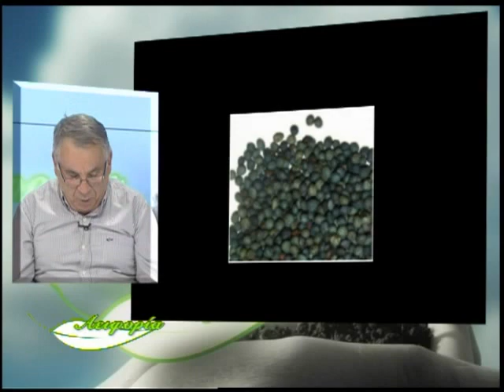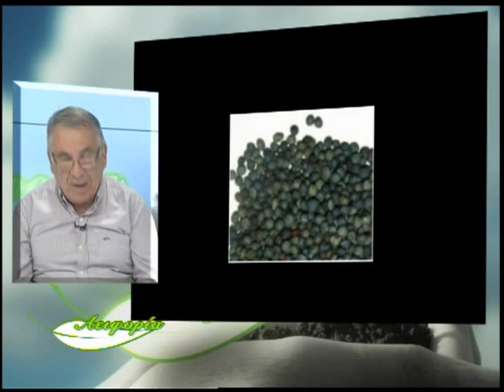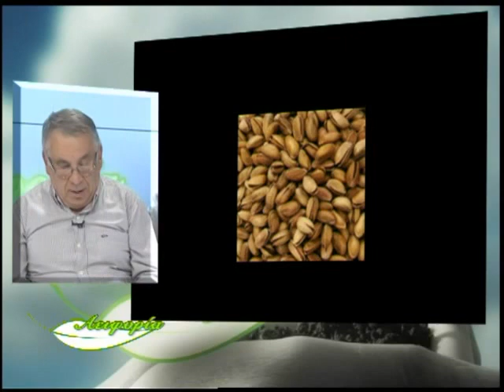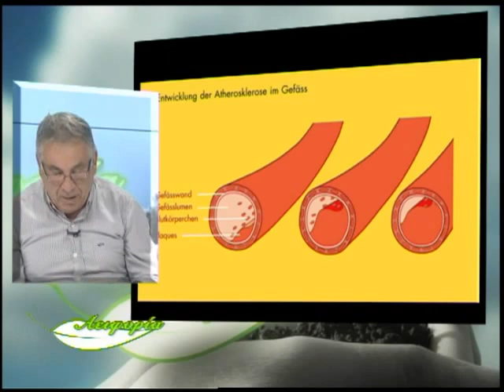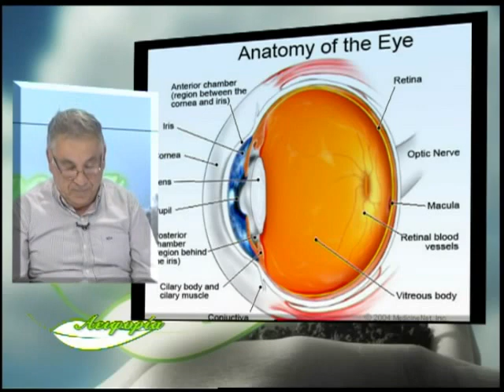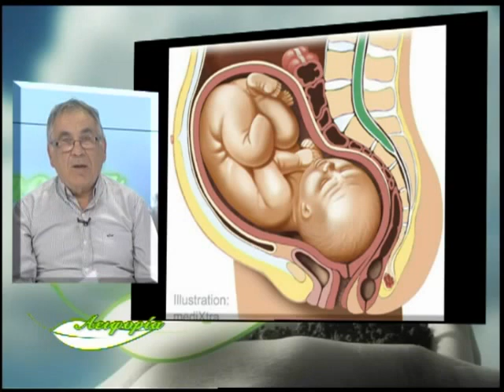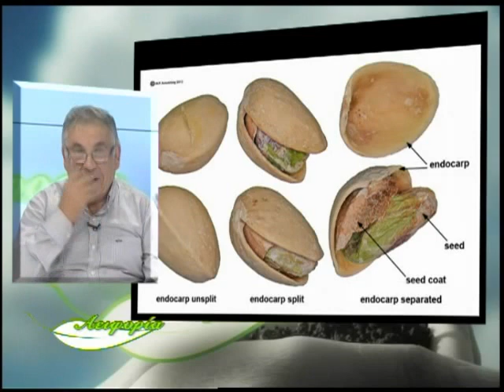ΑΕΙΦΟΡΙΑ ΦΥΣΤΙΚΙΑ , -Green Almond - (Pistacia vera)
Ο ΕΠΙΣΤΗΜΟΝΙΚΟΣ ΣΥΝΕΡΓΑΤΗΣ ΤΩΝ ΦΥΤΩΡΙΩΝ ΚΑΠΛΑΝΟΓΛΟΥ (FY KA)
ΦΥΣΤΙΚΙΑ= ΙΣΤΟΡΙΑ-ΒΟΤΑΝΙΚΗ ΤΑΞΙΝΟΜΗΣΗ-ΒΟΤΑΝΙΚΟΙ ΧΑΡΑΚΤΗΡΕΣ-ΚΑΛΛΙΕΡΓΕΙΑ-ΑΠΑΙΤΗΣΕΙΣ ΣΕ ΚΛΙΜΑ ΗΛΙΟΦΑΝΕΙΑ -ΘΕΡΜΟΚΡΑΣΙΕΣ- ΕΔΑΦΟΣ
ΠΟΛΛΑΠΛΑΣΙΑΣΜΟΣ -ΠΟΙΚΙΛΙΕΣ ΑΡΔΕΥΣΗ-ΛΙΠΑΝΣΗ-ΚΛΑΔΕΜΑ
ΑΣΘΕΝΕΙΕΣ-ΣΥΓΚΟΜΙΔΗ-ΕΞΑΓΩΓΗ ΕΛΑΙΟΥ-ΧΗΜΙΚΗ ΣΥΝΘΕΣΗ. -ΙΑΤΡΙΚΗ ΩΦΕΛΙΜΟΤΗΤΑ-ΑΝΤΕΝΔΕΙΞΕΙΣ
ΧΡΗΣΕΙΣ